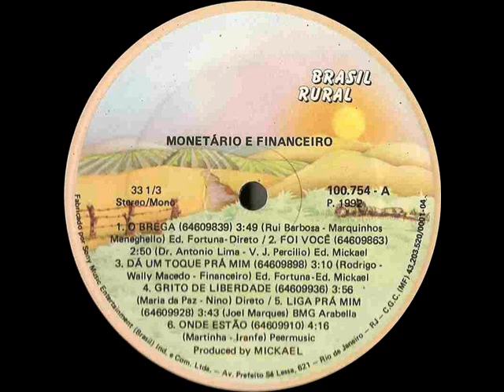Monetário & Financeiro - Sozinho Comigo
Ano: 1992 Composição: (Nahum Luiz/Mauricio Vieira)
Acesse: